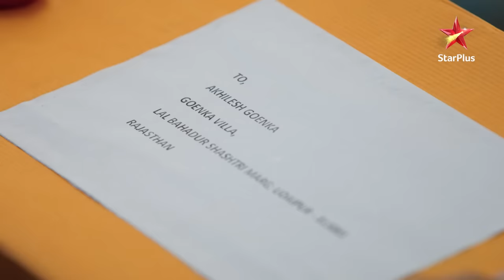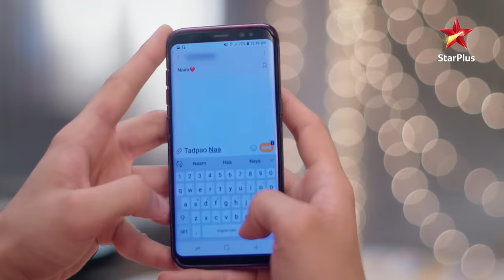Kartik kar raha hai Naira ka wait! | Yeh Rishta - Naira Kartik Ka